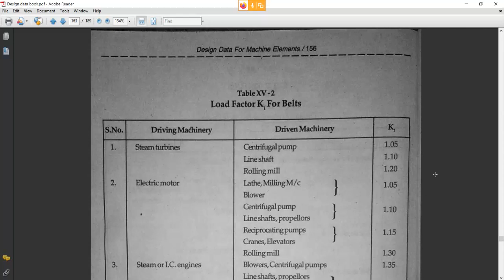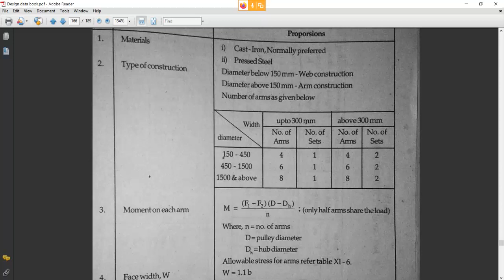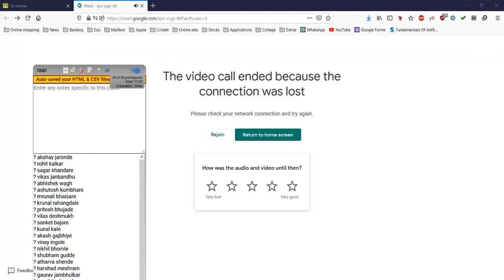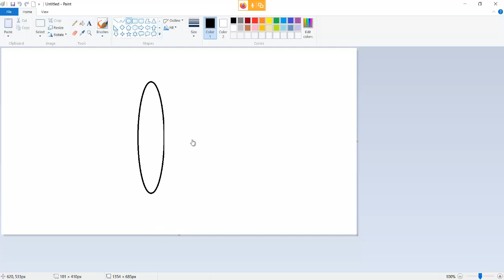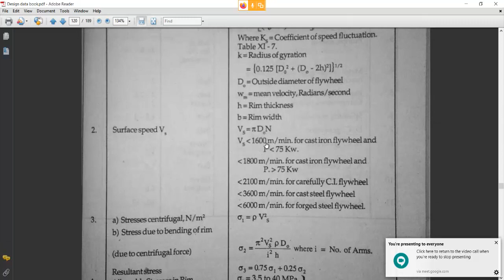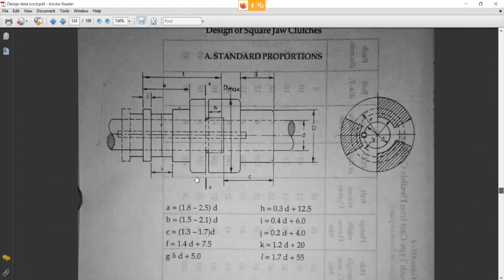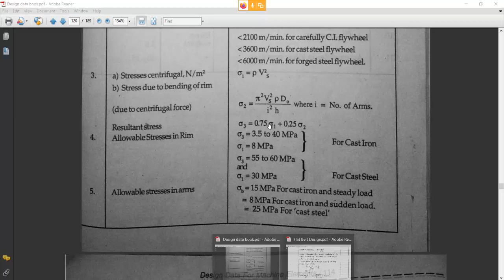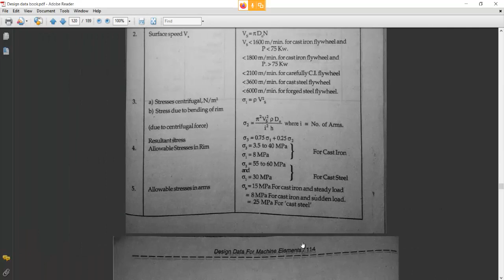lecture#23 Design of Flat Belt drives, Design of Mechanical Drives Unit No. 2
Design of Flat belt pulley